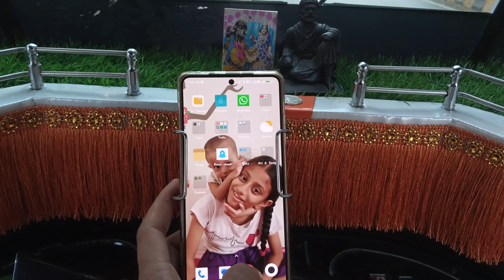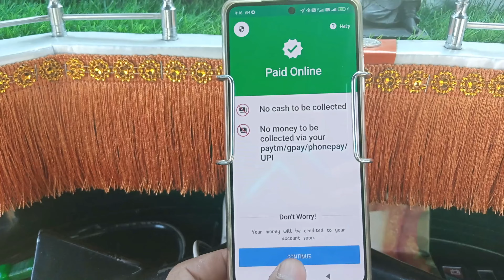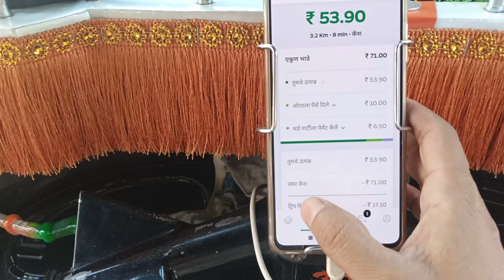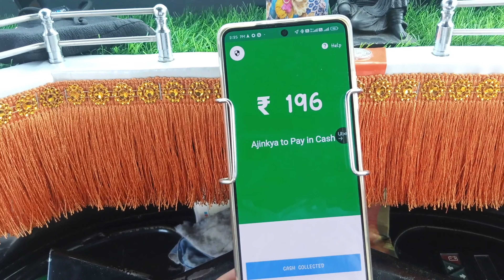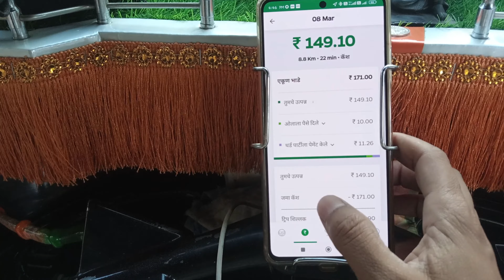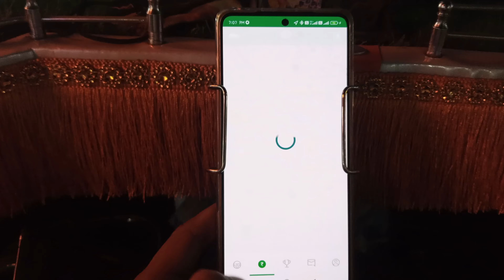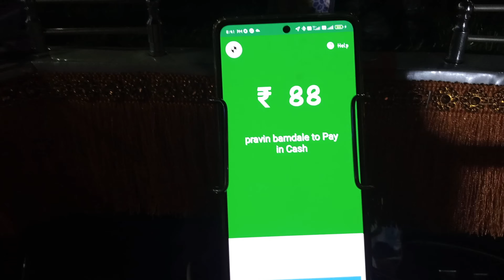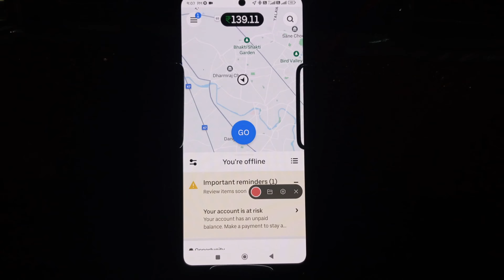ओला ची कमाल! CNG भरून 1500 रू. Profit | महाशिवरात्री स्पेशल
Auto rickshaw business kaise kare?
Auto rickshaw kaise chalaye?,
Ola Uber me gadi kaise lagaye?
Ola Uber me gadi kaise chalaye?